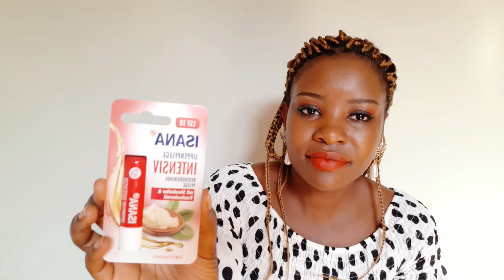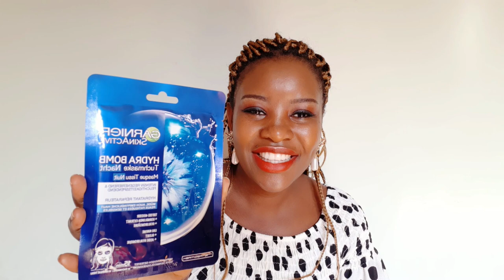UNBOX WITH ME THE GIVE AWAY I WON FROM JACKIE BREHM CHANNEL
Hello welcome to my channel,in this video iam unboxing with you the giveaway  i won from another youtuber iam sure you are going to enjoy this video.Plse subscribe if you havent.
african bella the talk

plse support jackie brehm.